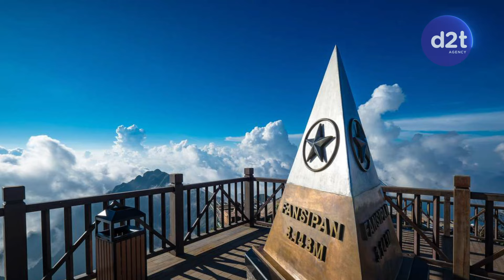TẠI SAO TRUNG QUỐC VẪN MÃI KHÔNG THỂ CHIẾM ĐƯỢC VIỆT NAM